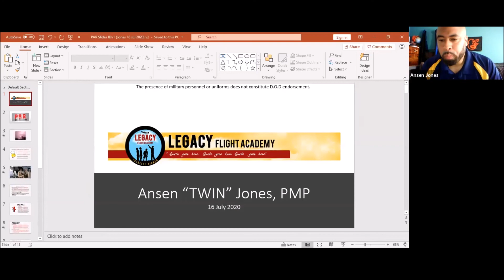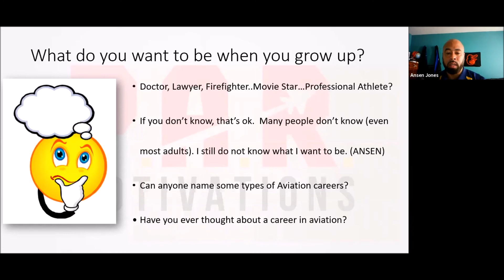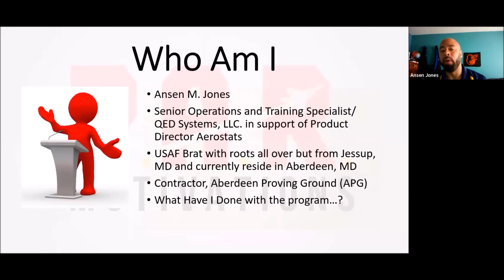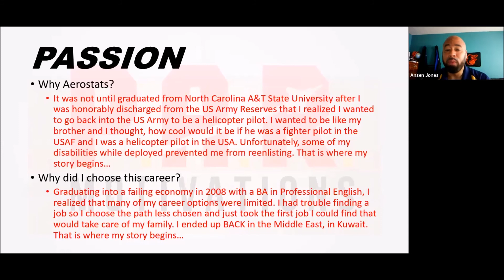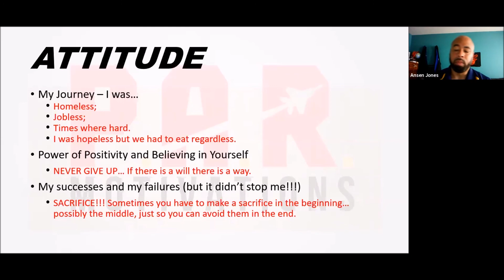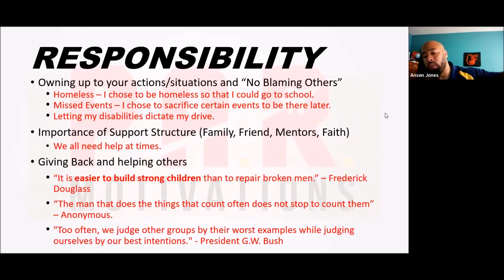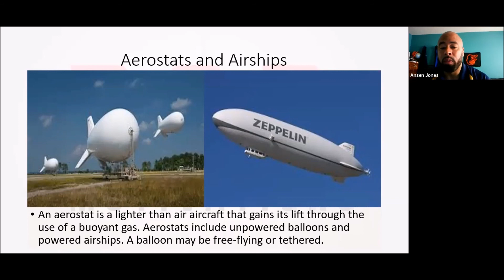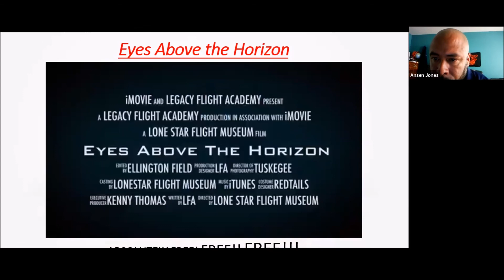Legacy Flight Academy - Virtual P.A.R. Series - 12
We supported Elizabeth City State University, Drone Experience Academy. We will talk about all things related to unmanned aerial vehicles with our special guests!

For,July 16th, our guest is Mr. Ansen Jones, Senior Operations and Training Analyst, PMP Aerostats & ISR Systems.